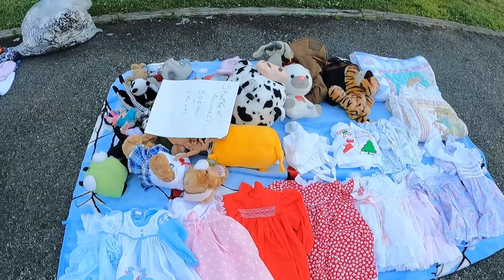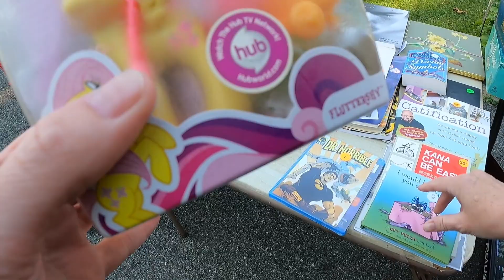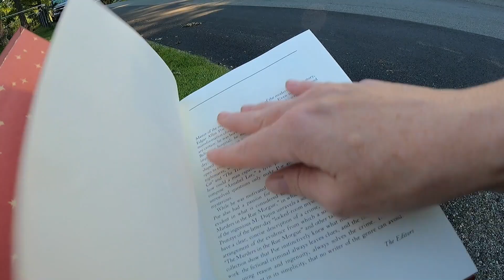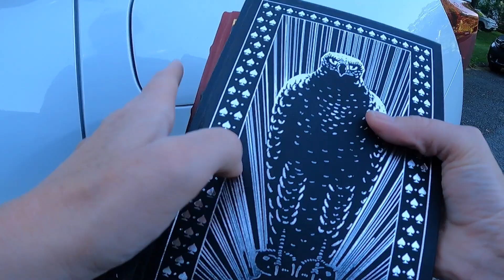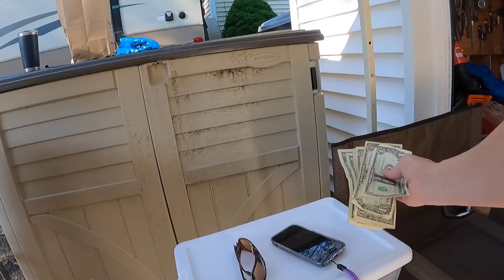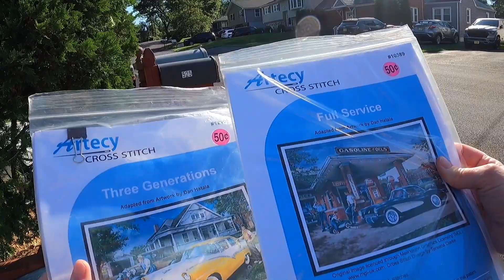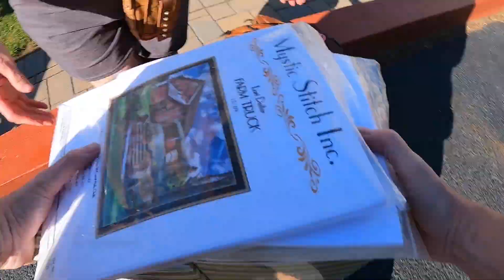As A Full-Time Reseller Every Weekend Is A Hunt For Treasure During Yard Sale Season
Hello Fresh is a time saver when I'm busy, if you'd like to try it out here is my link to $100 off